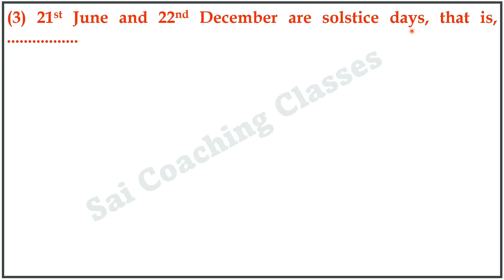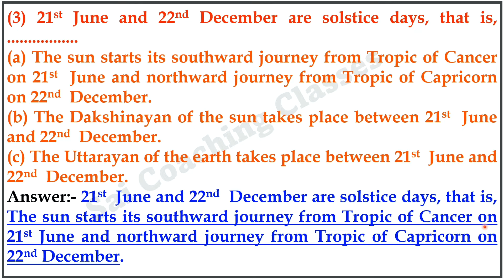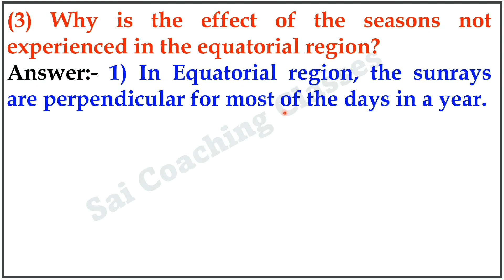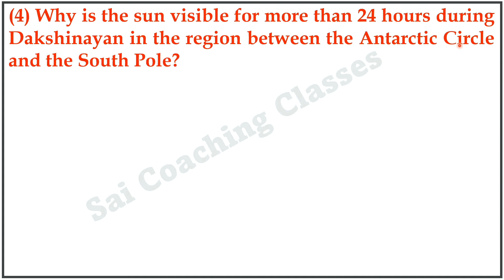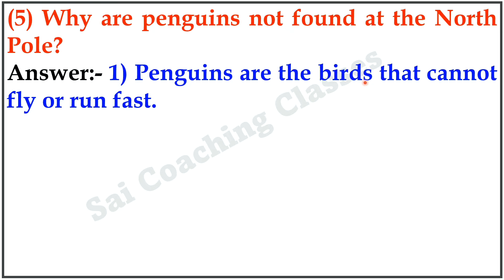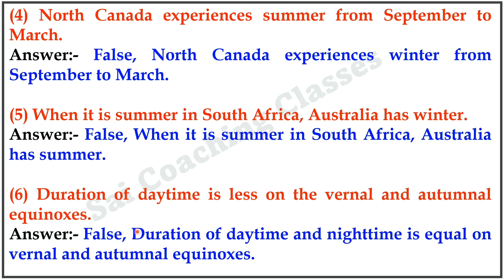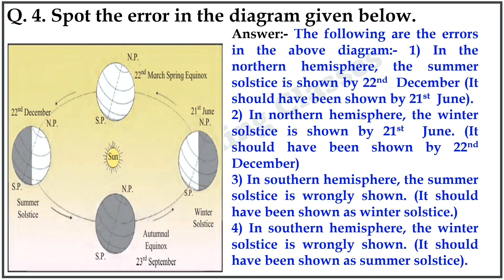How seasons occur part 2 class 7 question and answer chapter 8 geography how seasons occur exercise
how seasons occur part 2 question and answer class 7 geography, how seasons occur part 2 question and answer chapter 8 geography how seasons occur part 2 exercise how seasons occur part 2 question answer

0:00 Introduction
0:13 Complete the statements using correct options
0:48 21st June and 22nd December are solstice days, that is
1:15 The revolution of the earth around the Sun and the tilt of the axis of the earth together are
1:32 Answer the following questions.
2:00 What is the duration of the day on equinox?
2:39 Why is the effect of the seasons not experienced in the equatorial region?
3:15 Why is the sun visible for more than 24 hours during Dakshinayan in the region between the Antarctic Circle
3:58 Why are penguins not found at the North Pole?
4:29 Rewrite the following statements after correcting them. (1) The earth's velocity varies according to the period of revolution.
5:08 North Canada experiences summer from September to March.
6:42 Draw a diagram showing the cycle of seasons in the southern hemisphere. Answer